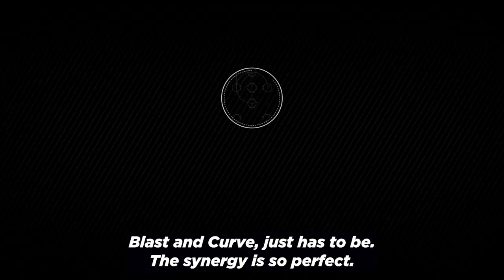Diamond Allegiance - Blast Motion Testimonial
Blast Motion and Diamond Allegiance are taking travel ball organizations to elite levels!

Between Diamond Allegiance's CURVE App & Blast Motion's data and metrics, player development will be able to scale and improve like never before! 📶

Hear from Eric Lassiter, Director of Membership & Erik Bakich, Head Coach of Clemson Baseball on what's in store for the partnership! 🚀